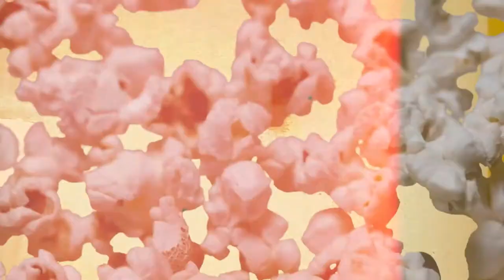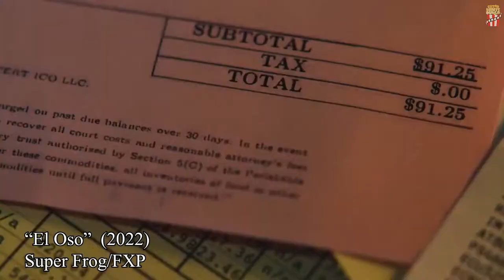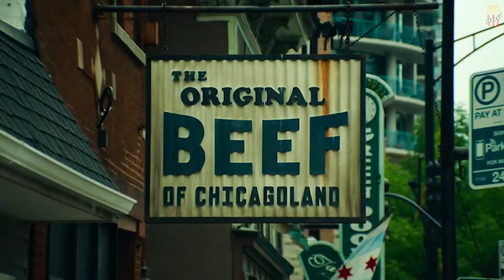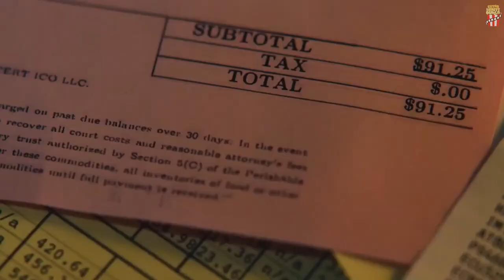DE LO MEJOR DEL 2022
¡Palomita cinéfila! Hoy vengo a platicarte sobre una serie estresante, agobiante, llena de situaciones desesperantes, con unas interpretaciones potentes y que, la verdad, es de lo mejor que de este 2022.

"EL OSO"

Donde un joven chef del mundo de la alta cocina regresa a Chicago para dirigir la tienda de sándwiches de su familia.

La pueden ver en Star Plus.